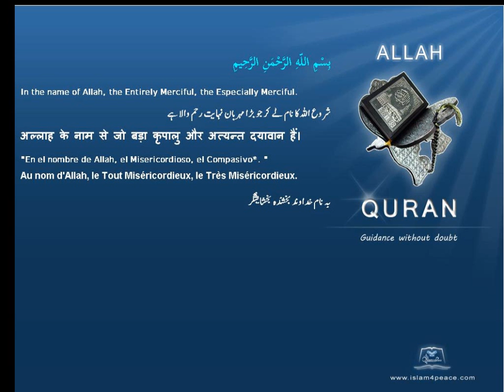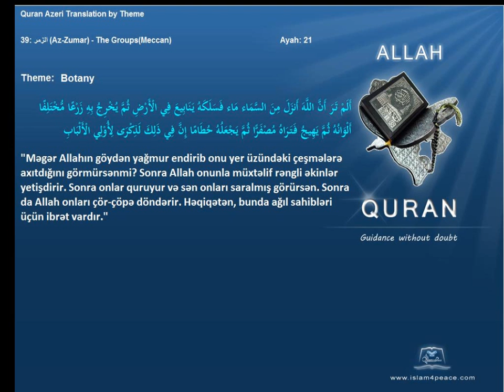Quran by Theme Azeri Botany Islam4Peace com